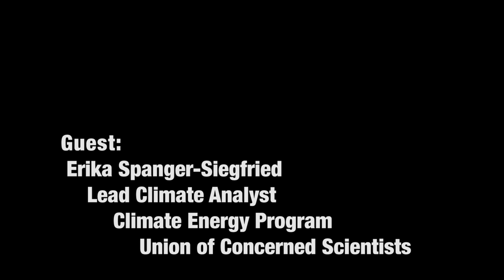Contemporary Science Issues & Innovations: Are Coastal Communities Prepared? - 08/05/20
08/05/2020
Erika Spanger-Siegfried, climate analyst for Union of Concerned Scientists, provides an update on the growing threat of rising seas to coastal cities and smaller communities. She discusses the need to prepare for coastal communities to prepare for more frequent coastal flooding.

Produced thru the facilities of Belmont Media Center.